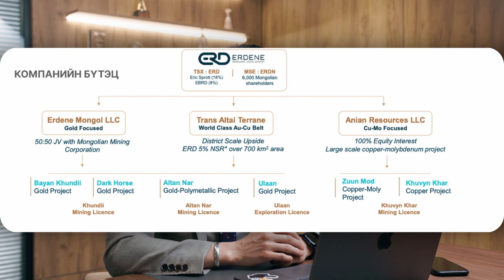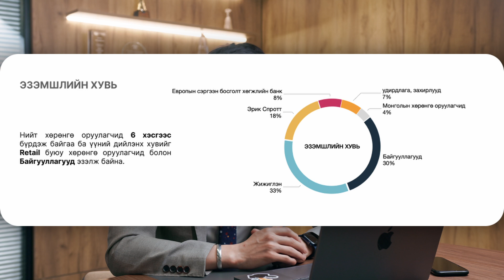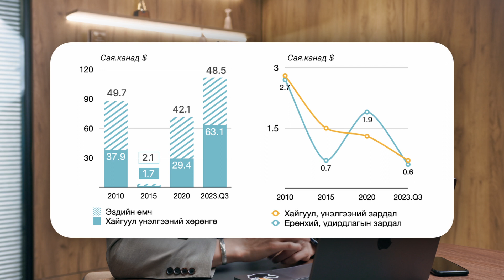🌎️ Erdene Resource Development Corp компанийн судалгаа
Эрдэнэ ресурс девелопмент ХК (Erdene Resource Development Corporation) нь МХБ(2021) болон Торонтогийн хөрөнгийн бирж (2004) дээр давхар бүртгэлтэй, уул уурхайн хайгуулын чиглэлээр үйл ажиллагаа эрхэлдэг, Канад улсад төвтэй компанийн судалгааг бэлтгэн хүргэлээ.

Үйл ажиллагаа:
Монгол Улсад суурь болон үнэт металлын хайгуул, тѳсѳл хѳгжүүлэлтийн үйл ажиллагааг Баянхонгор аймагт эрхэлдэг бөгөөд ашиглалтын 3 лиценз(mining license), 1 хайгуулын тусгай зөвшөөрөл эзэмшдэг байна. Ашигт малтмалын хайгуул, ашиглалтын тусгай зѳвшѳѳрлийг Компанийн охин компаниуд болох Эрдэнэ Монгол ХХК, Аниан Ресорсиз ХХК, Лидер Эксплорэйшн ХХК эзэмшдэг.

Алтны төслүүд - Баян Хөндий, Алтан нар, Улаан, Хар Морь
Зэсийн төслүүд - Зуун мод, Хөвийн хар

📈 Та гадаад арилжааны талаар мэдээлэл авахыг хүсвэл коммент хэсэгт 3️⃣ гэж үлдээгээрэй.

Таны хөрөнгө оруулалтын зөвлөх - Апекс Капитал
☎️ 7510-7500